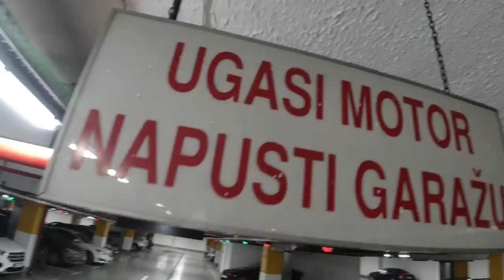24 SATA sa Veštračkom Kosom